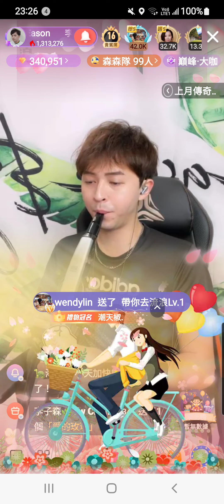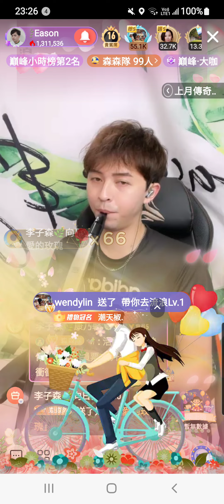李子森🌿 浪直播 螢幕錄影 演奏歌曲~小幸運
李子森🌿
浪 ID4572721